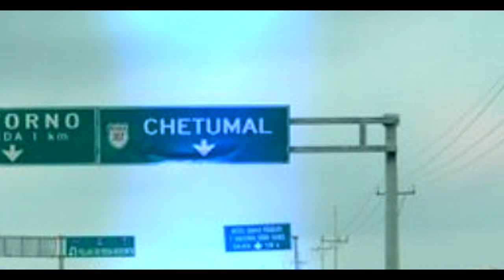CHETUBIEN CHETUMAL [BOCAL GORO FT SABOO-BARBOZA] CHETUMAL Q.ROO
MUSICA DE CHETUMAL QUINTANA ROO
SABOO
BOCAL GORO
BARBOZA FRASES MUERTAS RECORSD PRODUCCIONES
MENDOZA EDITION